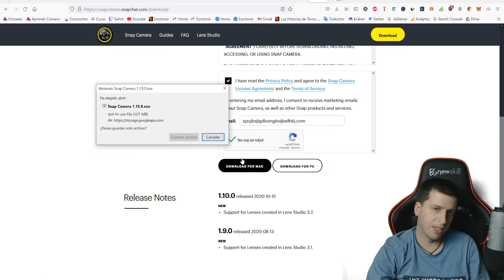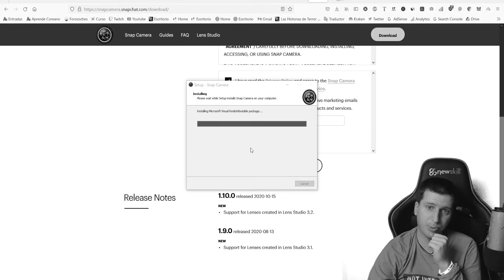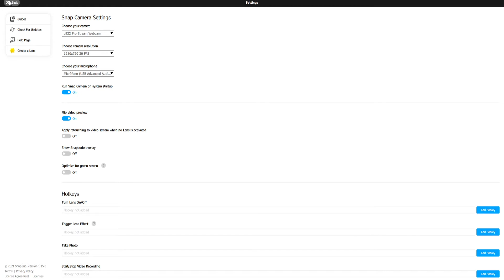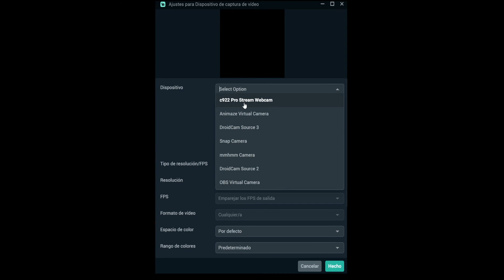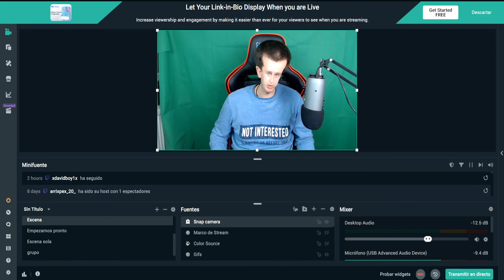Snapcamera: Filtros para Webcam (Tutorial)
Si quieres utilizar algunos filtros interesantes y divertidos para ponerlos en tu Webcam y poder utilizarlos en tu OBS o streamlabs para tus streamings, utiliza el programa de snapchat.